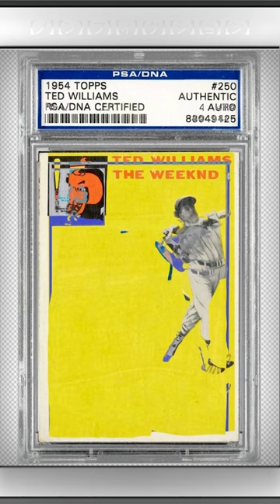Gee Willokers a Tesfaye Baseballs Card!!!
dawn FM inspo

See the full pic and MORE on IG: CINCOLANGELO